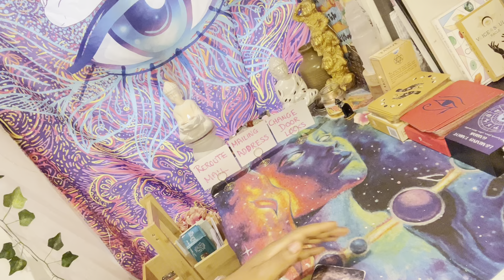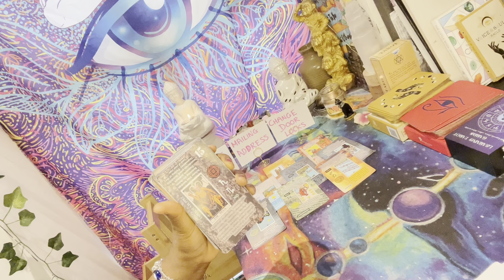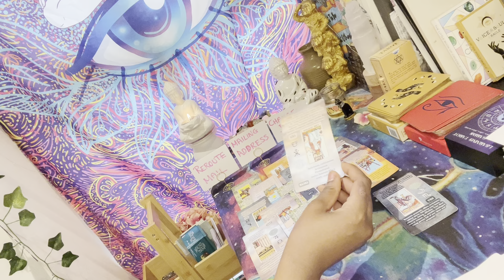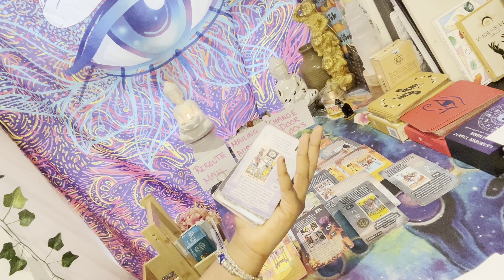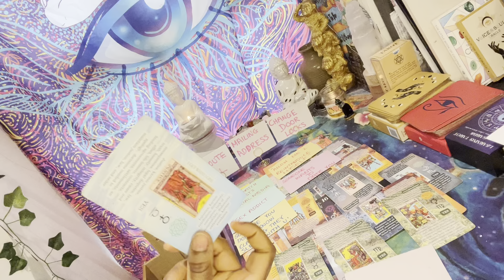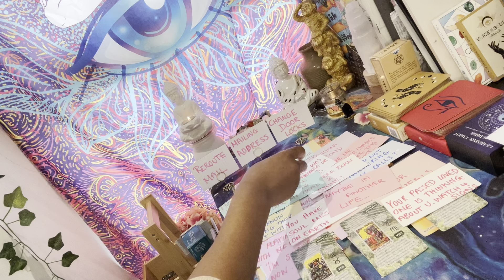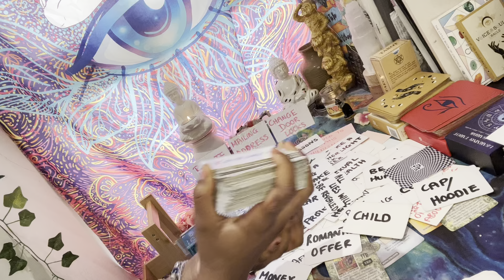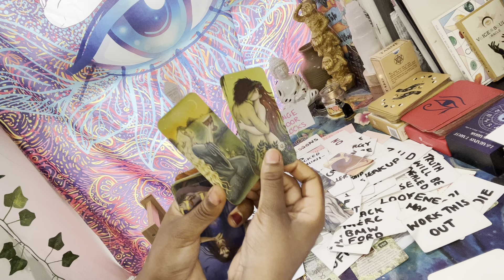3 PEOPLE CLOSE TO YOU ARE PLANNING A HOME INVASION. WAITING FOR YOU TO LEAVE YOUR PROPERTY. 🚨‼️